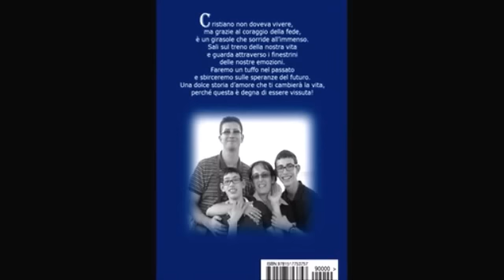Ma Perchè a Me? Sto' Crescendo! Cap 8